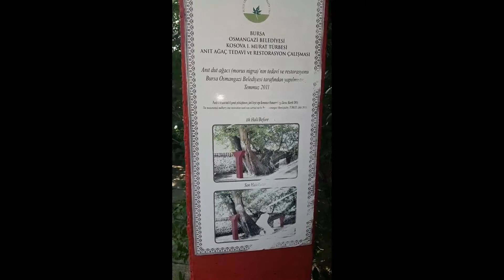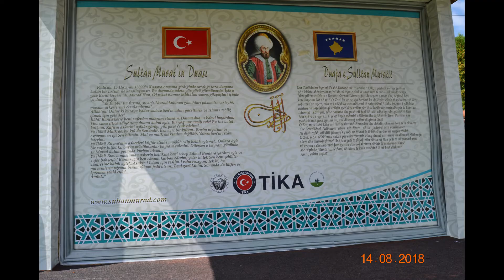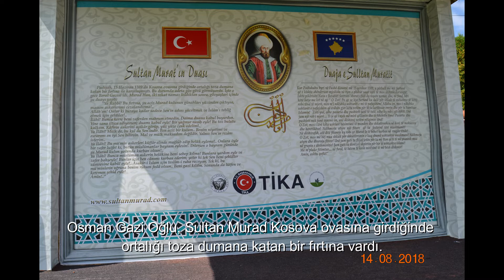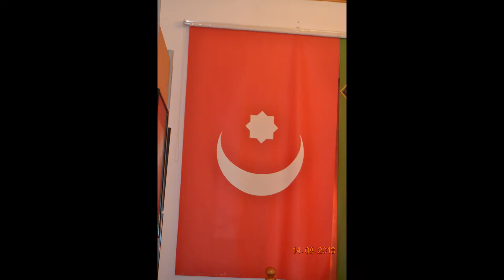18ep - KOSOVA ( Sultan Murad Hüdavendigar Türbesi ) Sultan Murad Hüdavendigar Türbesi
Kaldığımız otelden Sultan Murad Hüdavendigar Türbesi yaklaşık 11 km uzaklıktaymış.
Navigasyon’ umuzu  takip ederek yolda Türbe tabelasını arıyoruz.

Türbeyi karşıdan görüyoruz. En solda türbe, ortada türbedarların konutu ve sağda misafirhane bulunuyor. Türbenin ilk hali Sultan Murad’ ın oğlu Sultan Yıldırım Beyazıd  tarafından yaptırılmış,
Yapı, türbedarlar sülalesinin bu günkü fertleri tarafından korunmaktadır. 1848 yılından beri aynı aile türbeye bakmaktadır.
Türbenin bahçesinde  tarihi bir dut ağacı var. Ağaç, Bursa Osmangazi Belediye Başkanı Mustafa Dündar’ ın isteği üzerine. Osmangazi Belediyesi Park ve Bahçeler Müdürlüğü’ nce 2011 yılında 4 gün süren yoğun çalışmaların ardından güçlendirilerek kurtarıldı. Dut ağacının en az 400 yaşında olduğu tahmin ediliyor.

Osman Gazi Oğlu Sultan Murad Kosova ovasına girdiğinde ortalığı toza dumana katan bir fırtına vardı.

Sultan fırtınanın dinmesi için.

Yerin ve göğün sahibine şöyle dua eder.

“Ya Rabbi! Bu fırtına, şu aciz Murad kulunun günahları yüzünden çıktıysa, masum askerlerimi cezalandırma!..

Allah’ım! Onlar ki buraya kadar sadece ‘Sen’in adını yüceltmek ve İslam’ı tebliğ etmek için geldiler!..

İlahi! Bunca kerre beni zaferden mahrum etmedin. Daima duamı kabul buyurdun.
Yine sana iltica ediyorum; duamı kabul eyle!

Bir yağmur nasip eyle! Bu toz bulutu kalksın..  Kâfirin askerini aşikâr görüp, yüz yüze cenk edelim!..

Ya İlahi! Mülk de, bu kul da Sen’indir. Ben aciz bir kulum.. Benim niyetimi ve esrarımı en iyi Sen bilirsin..

Mal ve mülk maksadım değildir. Yalnız Sen’in rızanı isterim.Bu mü’minlerin uğruna benim ruhum feda olsun. Beni gazi kıldın.

Sonunda da lütfen ve keremen şehid eyle! Âmin!..”

1 Kosova savaşı kazanıldıktan sona Sultan Murad savaş meydanındaki askerlerin durumunu incelerken Miloş adlı bir Sırp tarafından Zehirli bir bıçakla hençerlenerek şehit edilir. Bu Türbede Sultanın iç organları defnedilmiştir. Bedeni Bursa’ da bulunan türbesindedir..

  Misafirhane müze olarak düzenlenmiştir. Müze ücretsiz isteyen bağış yapabiliyor. Müzede Sultan Murad döneminde Osmanlı bayrağını,  Sultan Murad döneminde Osmanlı topraklarını gösteren haritayı, O devirdeki askerlerin kıyafetlerini, Müzede sergilenen Osmanlı askerlerini betimleyen heykelleri, Sultan Murad’ ın Bursa’ daki Türbesi’ nin resimlerini görebilirsiniz.

Türbe Kosova Savaşının yapıldığı Kosova ovasında bulunmaktadır.

Sultan Murad
#1 Kosova savaşı
Osman Gazi Oğlu Sultan Murad
Murad Hüdavendigar
Sultan Yıldırım Beyazıd
dut ağacı
Kosova ovası